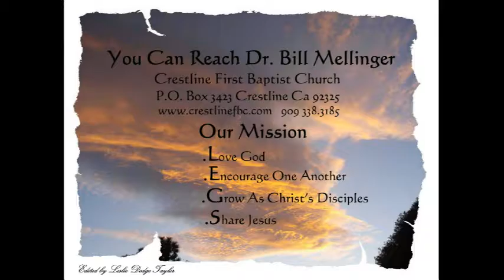The Gift Of Love 12-11-16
The Gift Of Love John 3:16 God’s love in sending Jesus is the one love that changes everything. The God of the universe loves you so much that He left everything in order to be with you, to sacrifice His life that you could be with Him.